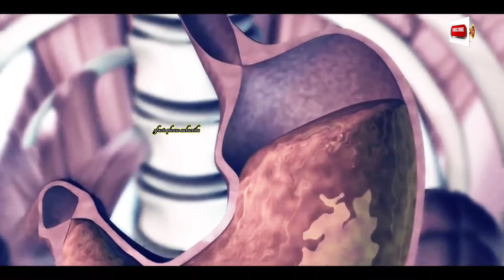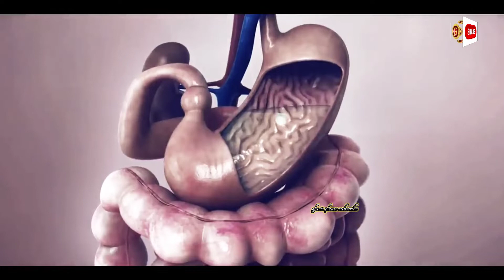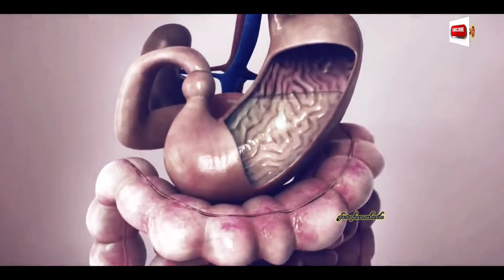What causes a stomach ulcer? Animation in Kannada Top interesting facts in Kannada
Gfactar Hello Everyone!
Welcome to gfacts

What causes a stomach ulcer? Animation in Kannada

Brief information about this video ✍️
Hai friends
A gastric ulcer is a disorder that occurs when dangerous bacteria infect the stomach. The stomach is a bag-like structure located behind the liver in the tummy area. It is a region of the digestive system where HCL is present and plays a function in food digestion. Aside from this, the stomach also secretes various essential enzymes for food digestion.
However, the stomach lining might become damaged at times. The main reason for this damage is Helicobacter pylori. These bacteria live in the digestive tract and cause stomach lining infections.
The cells present in our stomach lining secrete mucus. Mucus protects the stomach from the corrosive effects of its own HCL. But H Pylori bacteria starts to feed mucus. As a result, the amount of mucus decreases. This causes mucus to thin in some regions.
As a result, HCL and other digestive enzymes begin to eat the stomach lining, resulting in a stomach ulcer.
This causes severe pain and burning in the stomach. Patients also experience vomiting, nausea, loss of appetite, and fullness. To diagnose stomach ulcers, doctors use an endoscopic procedure.
To Treat gastric ulcers, antibiotics are given. Which kills the H Pylori bacteria. In addition, over-the-counter drugs containing antacids are given. Which decreases the stomach acidity. If you like This video please hit on like button.

kannada gk facts
important questions of chemistry class 12
general knowledge facts in kannada
general question of science
top interesting questions
GK Questions
Kannada Quiz
ಕನ್ನಡ ಕ್ವಿಜ್ pdf
Kannada General Knowledge questions and Answers in Kannada PDF
ಕನ್ನಡ ಪ್ರಶ್ನೆಗಳು ಮತ್ತು ಉತ್ತರಗಳು

10 random facts about the world
etc.

Thank you for watching. reproduction class 10, reproduction in organisms class 12, reproduction in animals for class 8, male female, how do organisms reproduce class 10th, surrogacy, human body parts name with picture, spermatogenesis, how to make a baby, how are babies made, kannada tips, how babies are made,